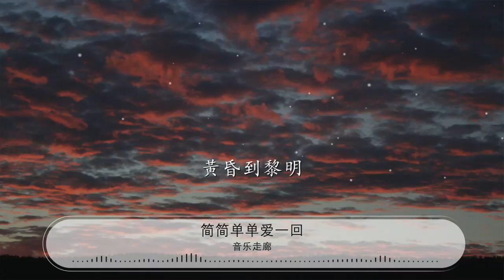簡簡單單愛一回 - 音樂走廊『想你每個 黃昏到黎明』【動態歌詞Lyrics】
音樂走廊

00:00 簡簡單單愛一回 - 音樂走廊 (王寶山)/歌一生
00:01 詞：午夜香茗/音樂走廊
00:01 曲：音樂走廊

00:03 男：

00:32 一個人

00:34 穿梭在人海
00:36 女：
00:37 一顆心

00:39 落寞又無奈
00:41 男：
00:42 好想好想找個人

00:46 放下了虛僞

00:48 女：

00:49 平靜的平靜的

00:53 好好愛一回
00:55 男：

00:58 黑夜裏

01:00 我一個人買醉

01:03 一個人回想你的美
01:07 女：

01:08 紅塵一切是是非非

01:11 我的世界來來回回
01:14 男：
01:15 痛徹心扉堆積了

01:18 沉澱的無悔
01:21 男：

01:23 多想多想

01:25 多想多想好好愛一回
01:28 女：

01:30 平平淡淡

01:32 簡簡單單愛一回
01:35 男：

01:37 想你想着你我想你
01:42 女：

01:44 想你每個
01:45 黃昏到黎明
01:48 男：

01:49 多想多想

01:51 多想多想好好愛一回
01:54 女：

01:56 平平淡淡

01:57 簡簡單單愛一回
02:00 男：

02:03 想你想着你我想你
02:07 女：

02:09 想你每個
02:11 黃昏到黎明
02:14 男：

02:44 黑夜裏

02:46 我一個人買醉

02:49 一個人回想你的美
02:53 女：

02:54 紅塵一切是是非非

02:58 我的世界來來回回
03:00 男：
03:01 痛徹心扉堆積了

03:05 沉澱的無悔

03:07 男：

03:09 多想多想

03:11 多想多想好好愛一回
03:15 女：

03:16 平平淡淡

03:18 簡簡單單愛一回
03:21 男：

03:23 想你想着你我想你
03:28 女：

03:30 想你每個
03:31 黃昏到黎明
03:34 男：

03:35 多想多想

03:37 多想多想好好愛一回
03:40 女：

03:42 平平淡淡
03:44 簡簡單單愛一回
03:47 男：

03:49 想你想着你我想你

03:54 女：

03:56 想你每個
03:57 黃昏到黎明
04:00 男：
04:01 多想多想
04:03 多想多想好好愛一回
04:06 女：

04:08 平平淡淡

04:09 簡簡單單愛一回
04:12 男：

04:15 想你想着你我想你
04:19 女：

04:21 想你每個
04:23 黃昏到黎明
04:26 合：

04:27 想你每個
04:28 黃昏到黎明